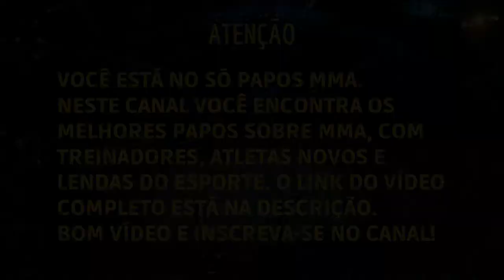DEMIAN MAIA DÁ SUA OPINIÃO SOBRE KHABIB NURMAGOMEDOV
Demian Maia deu sua opinião sobre o Campeão Khabib Nurmagomedov.

Demian Augusto Maia Baptista (São Paulo, 6 de novembro de 1977) é um lutador de artes marciais mistas (MMA) brasileiro, especialista em jiu-jitsu, e luta atualmente no Ultimate Fighting Championship.

No dia 14 de maio de 2016, com a vitória no UFC 198 (sua décima sétima na categoria), Maia se tornou o brasileiro com o maior número de triunfos na organização. Em 35 lutas, nunca foi finalizado.

Este vídeo foi retirado do Inteligência Ltda Podcast.